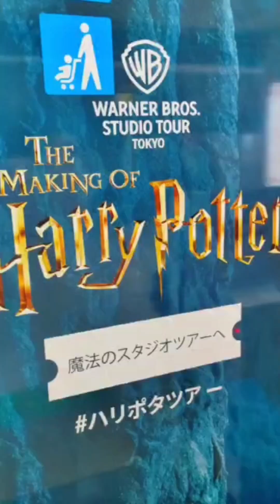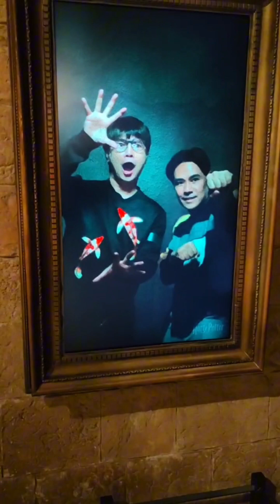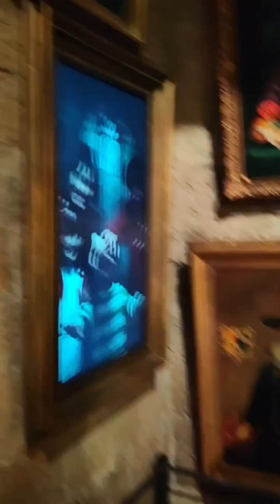DAY 2 IN JAPAN..HARRY POTTER INDOOR STUDIO in toshimaen japan